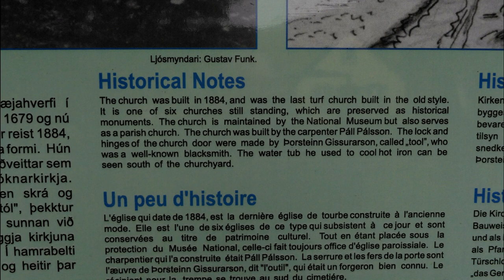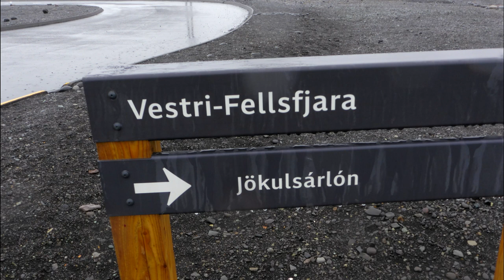Iceland June 2024 Diamond Beach